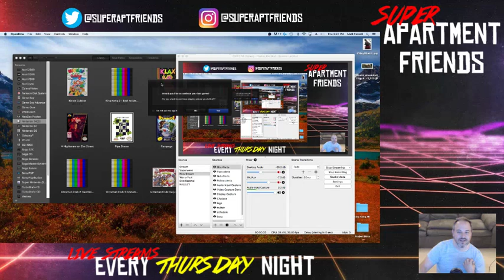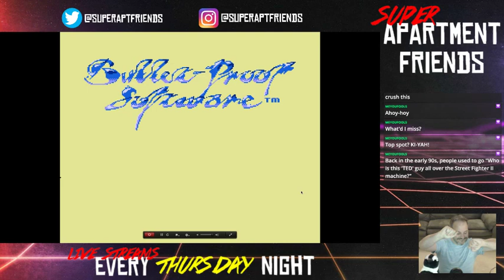Pipe Dream Stream Deux!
Matt makes another run at cracking the (in-game) scoreboard for Pipe Dream! AND HE DOES! Jess, Link_7777, Ted, and Riccio all pop in and we yak about Hurricane Dorian, Banjo-Kazooie in Smash Bros., rom hacking, TV recommendations (Link_7777 sez hit up Eureka!, Matt's all about F R A S I E R ),  Arcade Legacy in Cincinnati, Pipe Camp, AAAAAND MOOOORRRE!